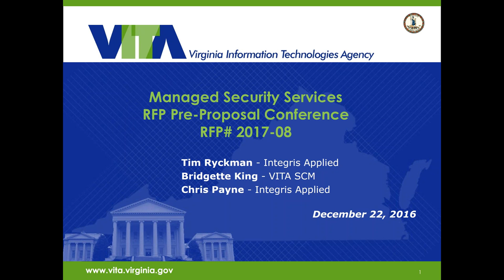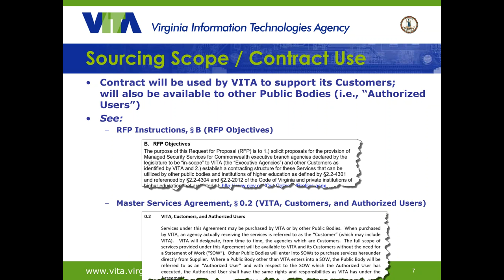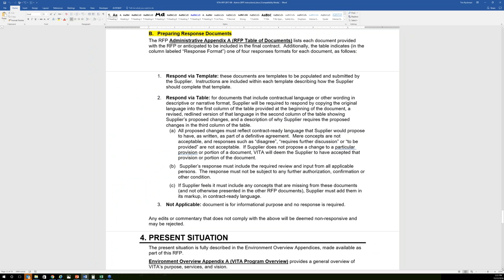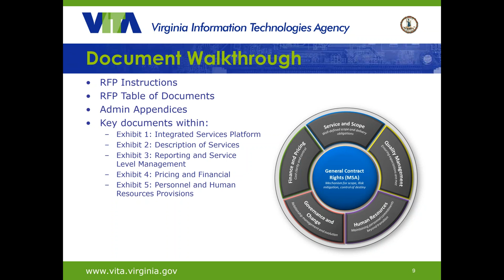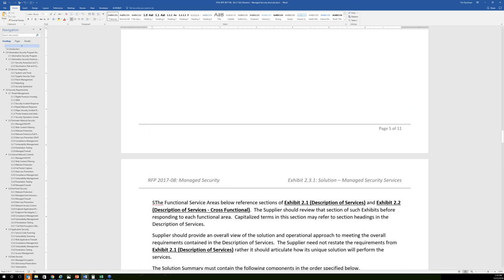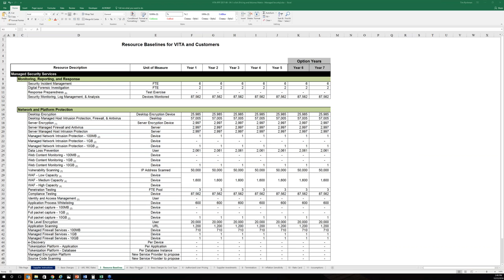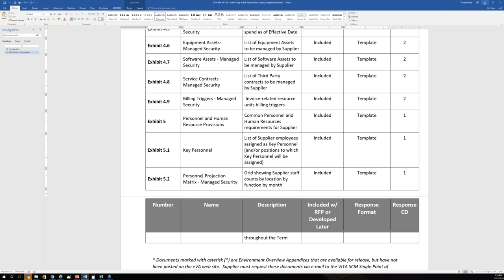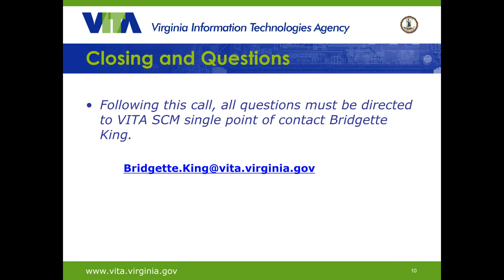VITA’s Managed Security Services Pre-Proposal Web Conference 2016 12 22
This is a recording of VITA’s December 22, 2016 Pre-Proposal Conference for Managed Security Services.